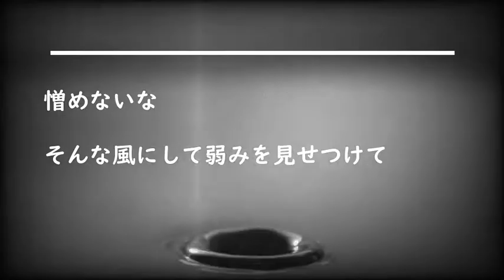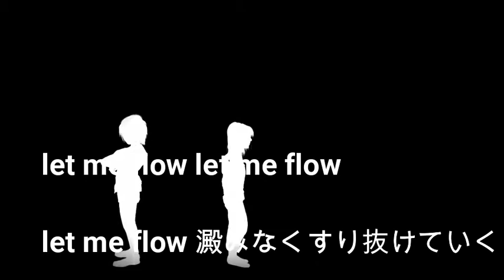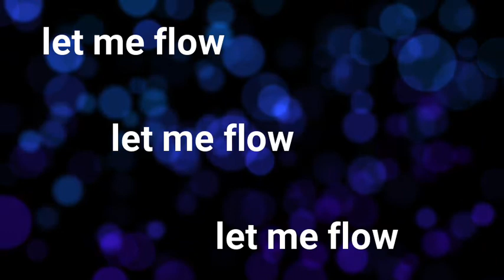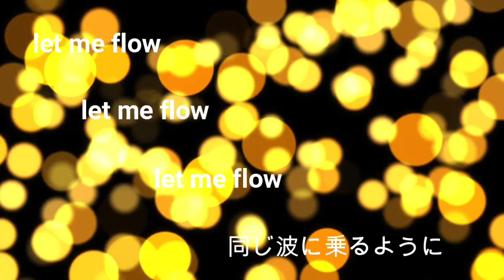FLOW(Lyric Video) hashimoto koji(the blues croppers)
曲名：「フロー」
作詞作曲：橋本紘司（はしもとこうじ）
song title 「FLOW」

Vo.Gt.etc  hashimoto koji
    Bass      Uma